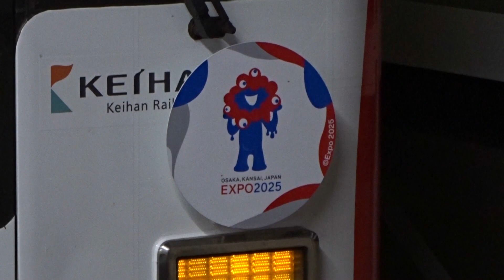【ミャクミャクラッピング】京阪8000系8007編成 枚方市発車